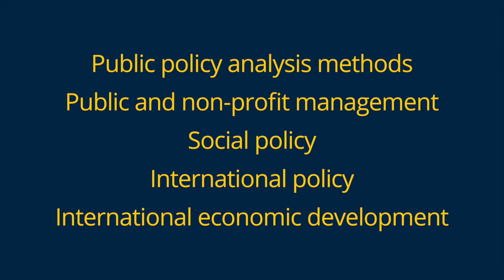Policy concentrations: Strengthening the MPP degree skillset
Master of Public Policy (MPP) students now have an opportunity to declare a concentration in one of five policy areas.

The five optional concentrations include Public Policy Analysis Methods, Public & Non-profit Management, Social Policy, International Policy, and International Economic Development.

The concentrations are in areas in which the Ford School has a deep offering of coursework and faculty expertise, and will provide students access to those school strengths in a focused, intentional way.